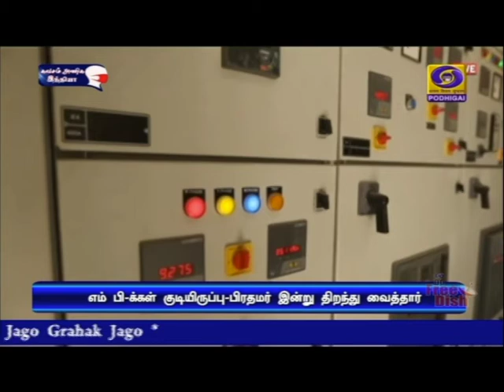மக்களவை உறுப்பினர்களின் பங்களிப்பு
நவீன காலத்திற்ககேற்ப நாட்டை மேம்படுத்துவதில், மக்களவை உறுப்பினர்களின் பங்கு முக்கியமானது - நாடாளுமன்ற உறுப்பினருக்கான புதிய குடியிருப்புகளை திறந்து வைத்து பிரதமர் நரேந்திர மோதி பேச்சு